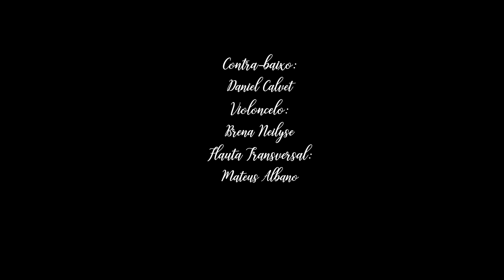Show Na Era Do Rádio - Hino Ao Amor - Felipe Giffoni & Luana Dorian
Entrando no túnel do tempo, voltamos para a Era de Ouro do Rádio, mostrando um espetáculo incrível e estonteante. Imortalizada na voz de Maysa, essa linda performance feita por Felipe e Luana foi uma das que marcaram esse show.